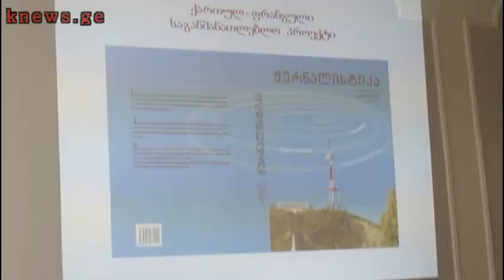თესაუში “ჟურნალისტიკის” სახელმძღვანელო წიგნის პრეზენტაცია გაიმართა